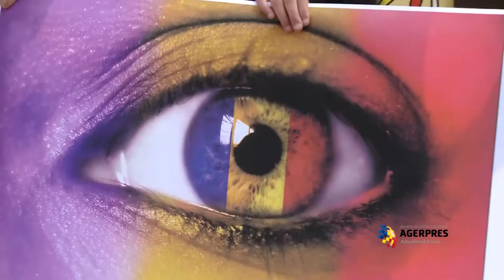MARŞ PENTRU BASARABIA 2014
Platforma Unionistă Acțiunea 2012 a organizat duminică în Capitală un marș pentru Basarabia, la care au participat mii de bucureșteni.